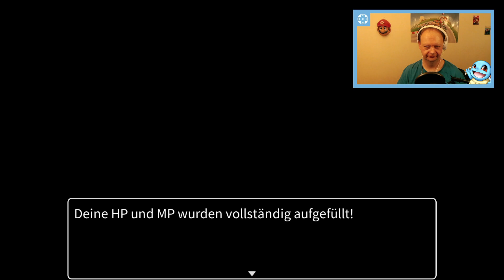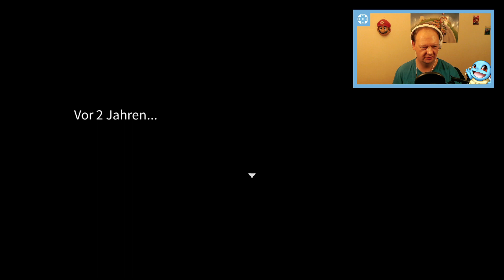🧟‍♂️ Der Wald der Stille [#3] Zombie World 2 (RPG Maker MV)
Der Wald der Stille [#3] Zombie World 2 (RPG Maker MV) [NINTENDO SWITCH] [DEUTSCH]

Allgemeine Informationen
▪ Name: Zombie World 2 (RPG Maker MV)
▪ System: Nintendo Switch
▪ Publisher: NIS America
▪ Entwickler: NIS America
▪ Autor von Zombie World 2: Trisomat 2.0
▪ Altersfreigabe: USK ab 6 Jahren
▪ Erscheinungsdatum: 11. September 2020
▪ Sprachen: Deutsch, Englisch, Spanisch, Französisch, Italienisch, Japanisch, Koreanisch, Portugiesisch, Russisch, Chinesisch
▪ Kategorien: RPG
▪ Preis: 00,00€
▪ Spieler: 1
▪ Funktionen: Handheld-Modus, Tisch-Modus, TV-Modus, Speicherdaten-Cloud